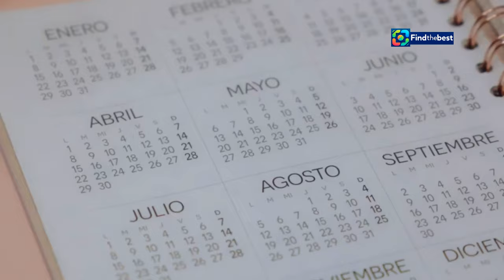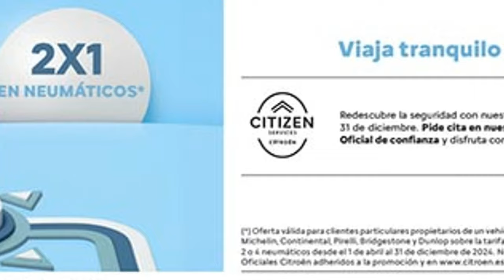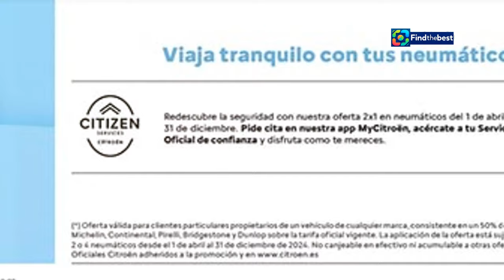Ana Mena, Chanel, and Vicco Headline the Corazonadas Festival 2024 in Albacete